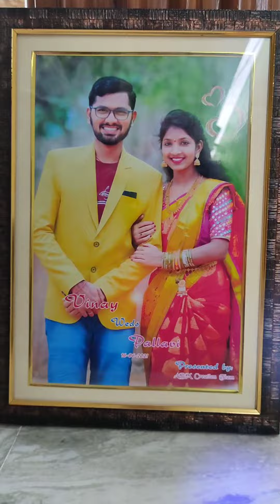నా లగ్గంలో మా ABM Team, మాకు ఇచ్చిన GIFT ? | Thanks to my Team | ABM Creations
Video Shoot by: Shashi Amberi
Video Editor: Vinay Amberi